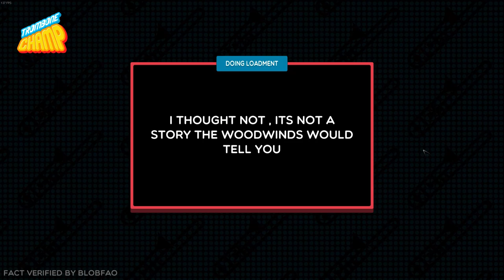Wii Shop Music Trombone champ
This video was filmed with GeForce Experience

what doing down here??